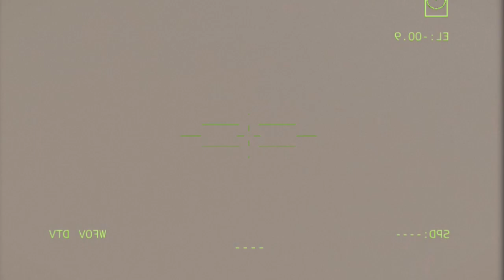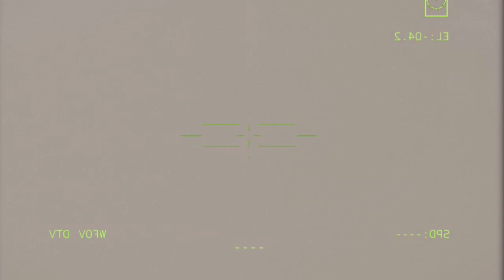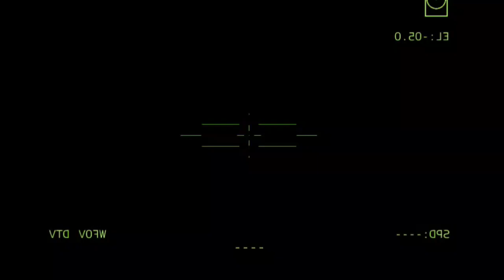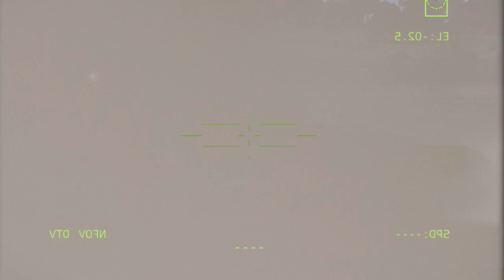Surprise the world! How the LEOPARD 2 Tank Managed to Destroy the Russian T-90SM in Seconds